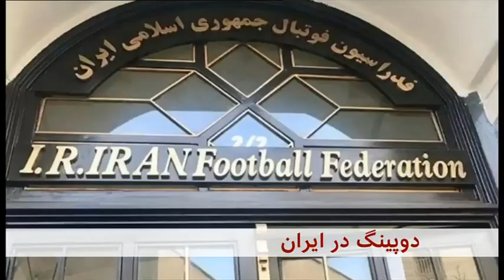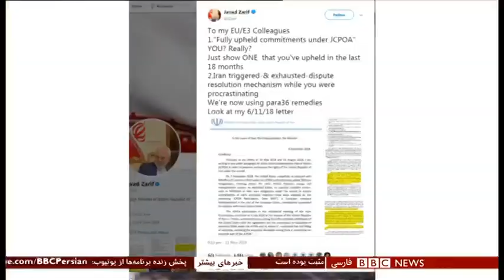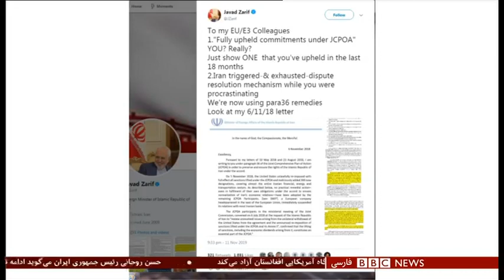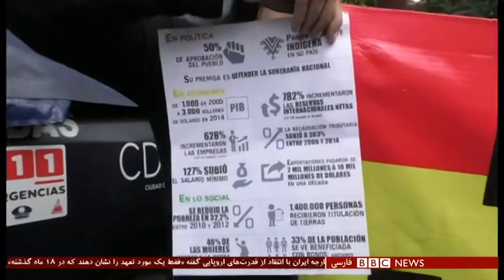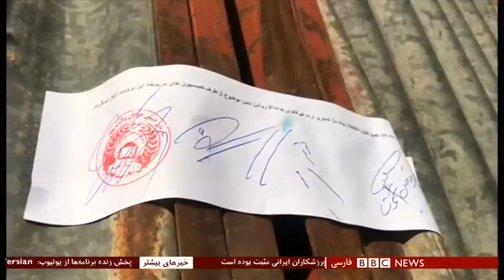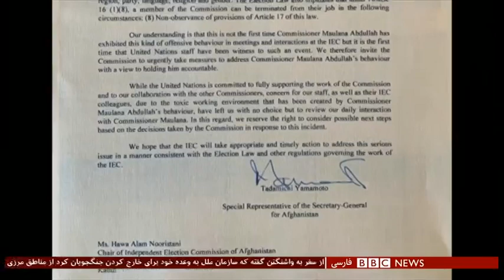اخبار ساعت شش عصر- سه‌شنبه ۲۱ آبان